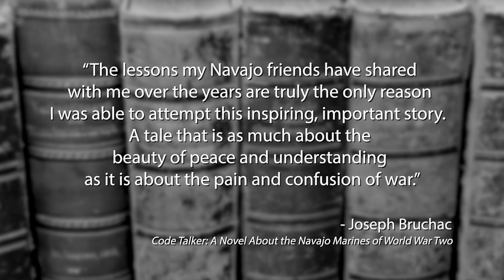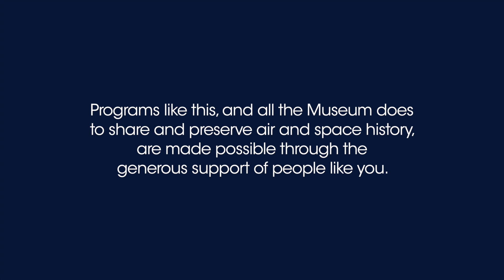Code Talker: Book Talk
Navajo Code talkers used their complex unwritten language to create a code that enabled them to translate three lines of English in 20 seconds, not 30 minutes which was common with existing code-breaking machines.

For lesson plans for the episide please visit the STEM in 30 collection on Smithsonian Learning Lab